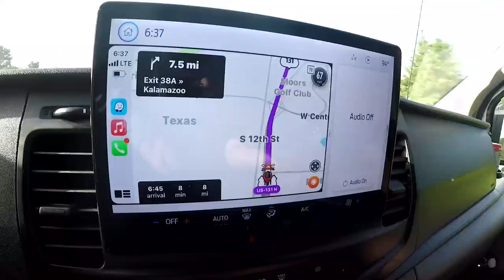Gordon Food Service Introduces: Electric Delivery Vans!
We've been on the front lines of BEVs and Alt Fuel vehicles for some time now. We were one of the first fleets to visit Tesla in 2017 when they introduced the first all-electric semi. We've visited manufacturers of electric tractors, straight trucks, switchers, reefers and of course vans.  We are very happy to partner with another Michigan great, Ford Motor Company, to kick off our electric journey within our Stores!  We aren't stopping with vans however, as we currently have goals in place for electric switchers and tractors later in 2022 and throughout 2023. Enjoy the video!